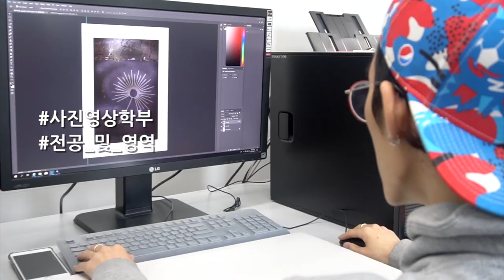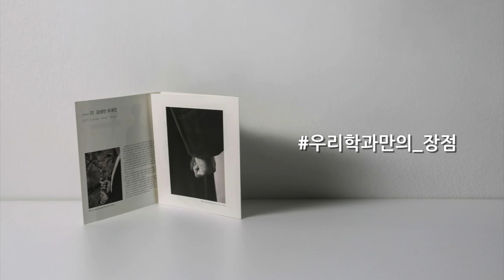[K_University]Department of Photography and Film